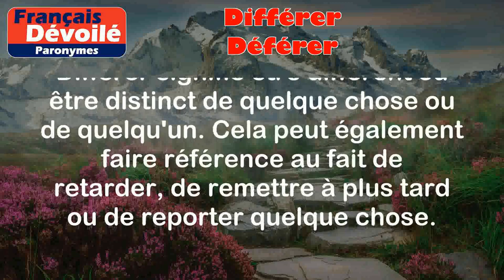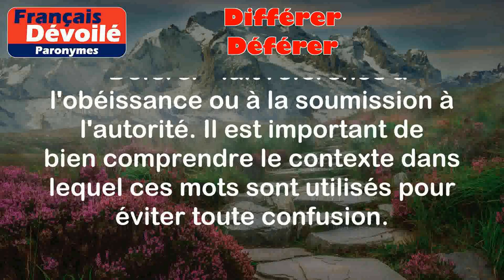Différer et Déférer (Paronymes)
Différer:
Différer signifie être différent ou être distinct de quelque chose ou de quelqu'un. Cela peut également faire référence au fait de retarder, de remettre à plus tard ou de reporter quelque chose.

Exemples :
- Les points de vue des deux personnes diffèrent sur cette question.
- Nous avons décidé de différer notre réunion à la semaine prochaine.

Déférer:
Déférer signifie se soumettre ou obéir à l'autorité de quelqu'un ou confier une décision à une autre personne compétente. Cela peut également signifier être renvoyé devant une cour de justice.

Exemples :
- Les employés doivent déferer aux instructions du gestionnaire.
- Le cas sera déféré à un juge pour qu'il prenne une décision.

Différence entre les deux mots :

Les deux mots se ressemblent beaucoup mais ont des significations différentes. "Différer" fait référence à la différence ou au retard, tandis que "Déférer" fait référence à l'obéissance ou à la soumission à l'autorité. Il est important de bien comprendre le contexte dans lequel ces mots sont utilisés pour éviter toute confusion.